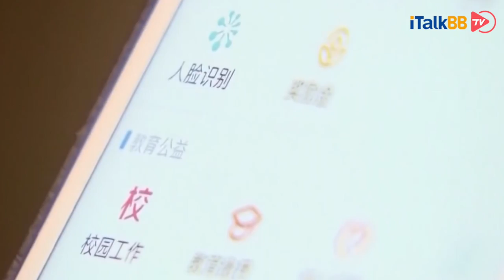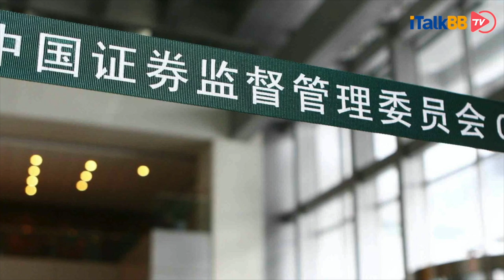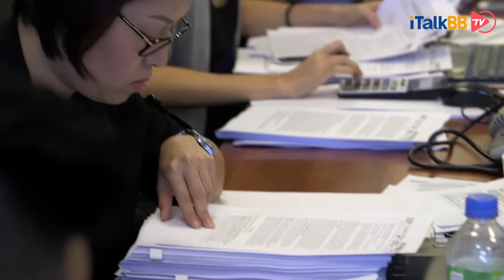灾难不断，股价暴跌！阿里巴巴因涉嫌垄断再遭监管部门立案调查！这意味着什么？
中国市场监管总局周四（12月24日）宣布，依法对阿里巴巴集团控股有限公司实施的涉嫌垄断行为进行立案调查。这份圣诞节“大礼包”，可谓是让阿里巴巴一夜回到解放前。在港股与分别上市的股价，都遭遇暴跌，美股截止小编发稿时，更是跌幅高达15%，且丝毫没有止步的势头。